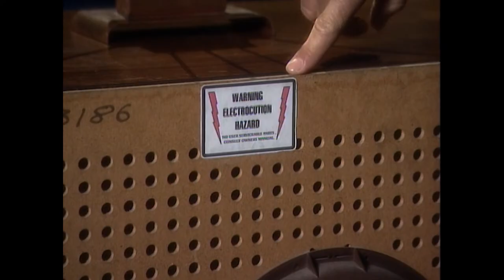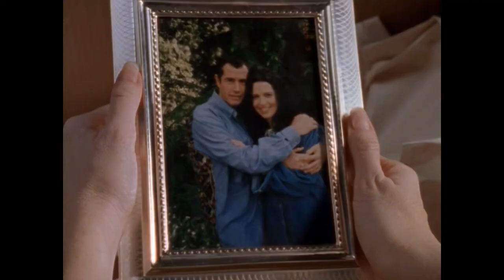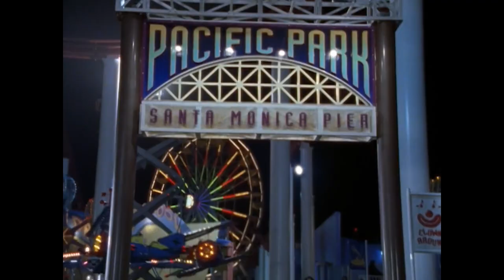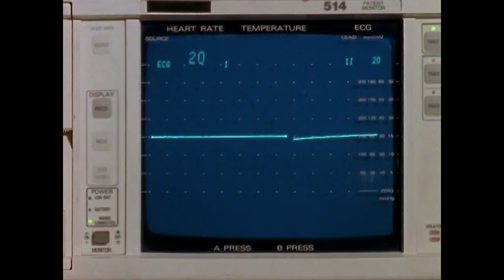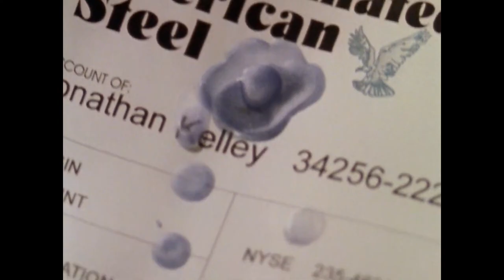Beyond Belief: Fact or Fiction - Season 1, Episode 3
Season 1, Episode 3 of Beyond Belief: Fact or Fiction. Originally aired on June 8, 1997